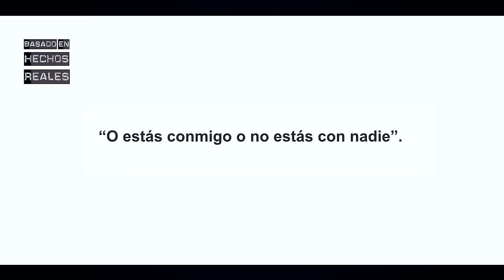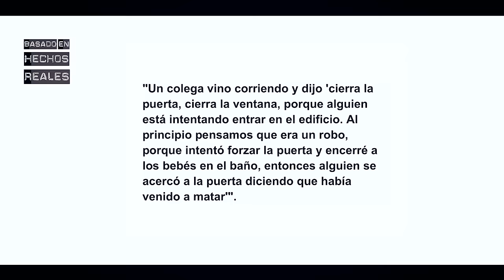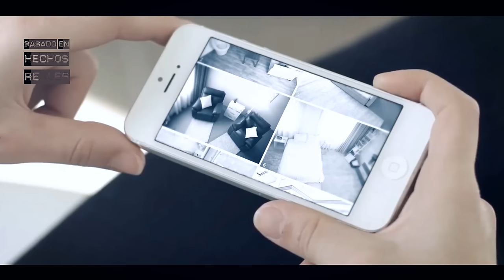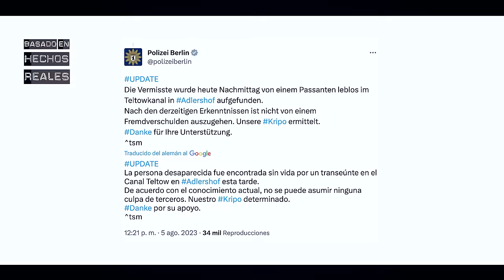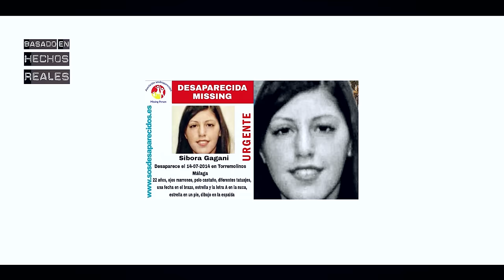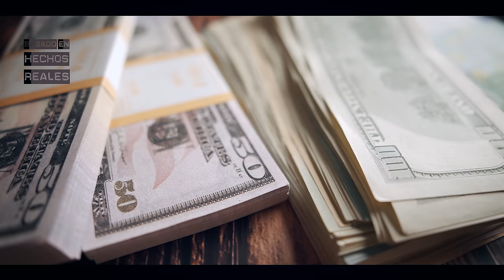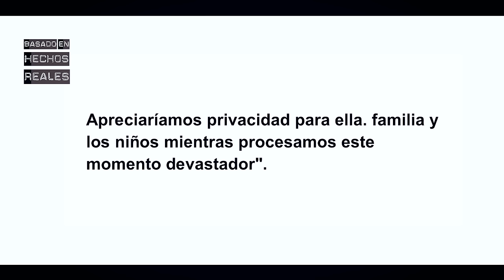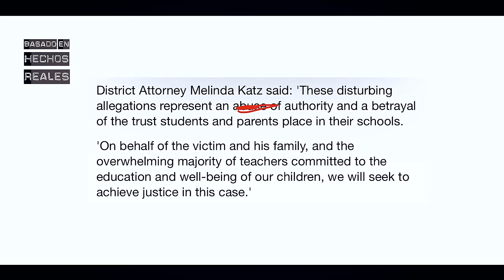20 CASOS perturbadores que OCURRIERON en 2023 (que no te dejarán dormir)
Este vídeo es una recopilación de casos que fueron noticia en 2023. Muchas gracias por vuestro apoyo ❤️❤️

⚠️ DESCARGO DE RESPONSABILIDAD: Toda la información de este vídeo es de dominio público y ha sido creado con fines educativos además de para promover la conciencia y la prevención. Cualquier duda o error recomiendo que se dirijan a las fuentes consultadas.